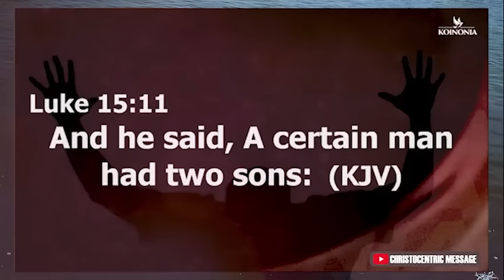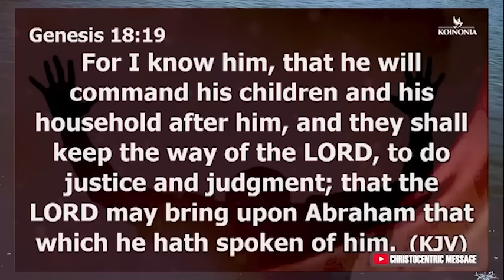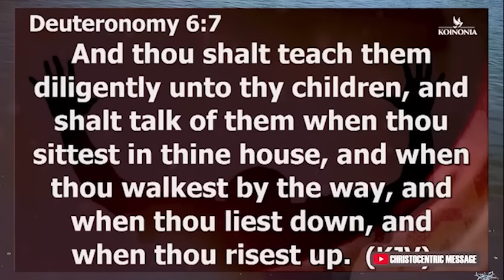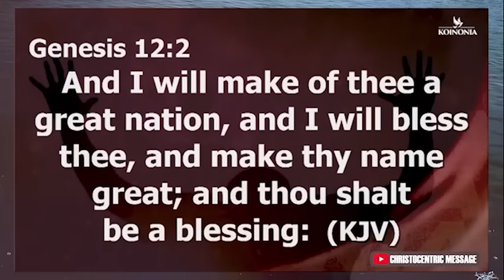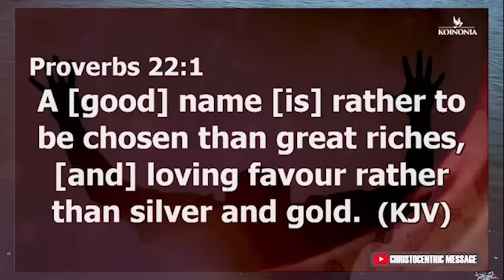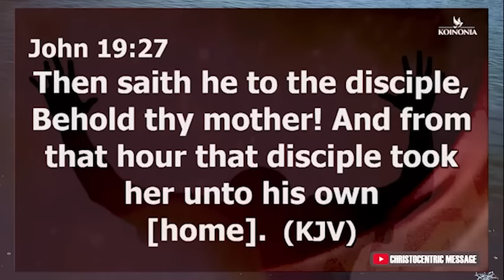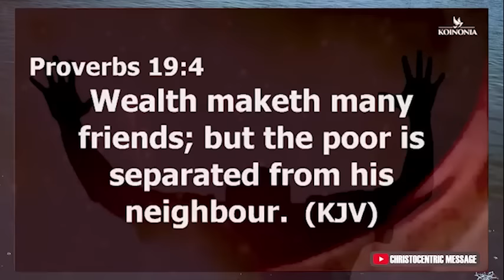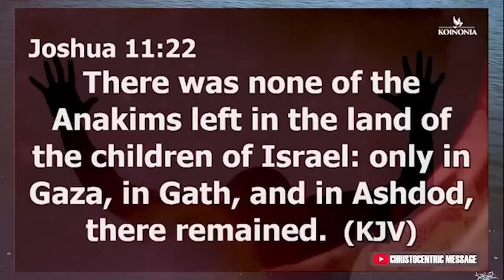HOW TO BUILD A GODLY INHERITANCE FOR YOUR FAMILY - APOSTLE JOSHUA SELMAN